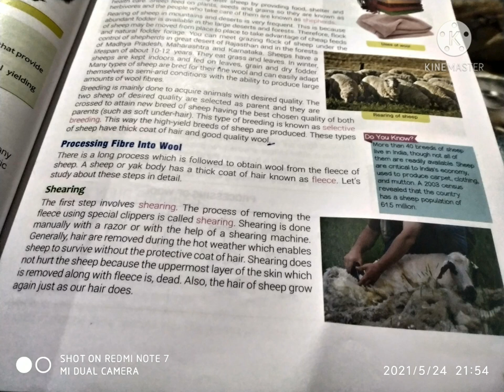llClass 7thll...llScience ll(processing of fiber into wool) ... ll25/05/021ll